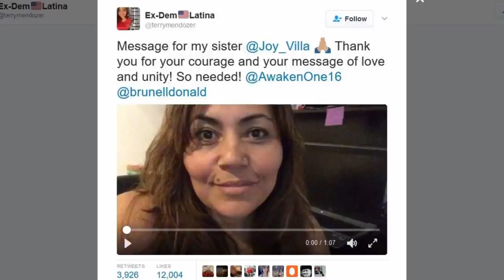Joy Villa & Andre Soriano Get Emotional After Watching Latina Trump Supporter Video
Joy Villa & Andre Soriano Get Emotional After Watching Latina Trump Supporter Video Thanking Joy VIlla For Her Bravery and Bringing People Together.